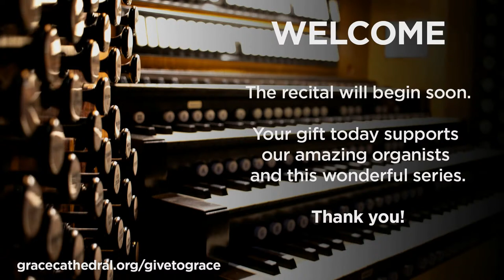August 7, 2022: Sunday Organ Recital Series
Spend an hour with our historic 7,466 pipe Æolian-Skinner organ. No other single musical instrument has the power, the near-orchestral range, and the sonic variety of a great organ. Grace Cathedral’s 7,466-pipe Aeolian-Skinner instrument, the Charles B. Alexander Memorial Organ (1934), is one of the first and finest American classic style organs, and is among the largest church organs in the West.

PROGRAM

Hornpipe, from Water Music
Georg Frideric Handel (1685 – 1759)
Transcr. and cadenza by Jean Guillou (1930 – 2019)

Air (1963)
Gerre Hancock (1934 – 2012)

Plymouth Suite (1939)
Allegro risoluto
Lantana
Chanty
Salix
Toccata
Percy Whitlock (1903 – 1946)

Selections from Six Pièces pour Grand Orgue
 Prière, Op. 20
 Final, Op. 21